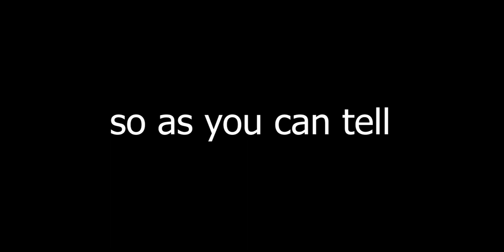boosting the potential of bombs | Contact: A-888